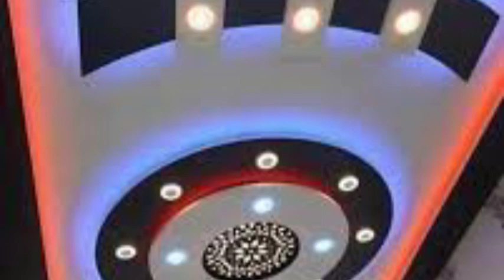Latest 100 New GypsumFalse ceiling design ideas 2024// ceiling....